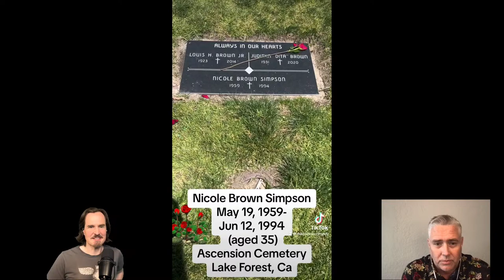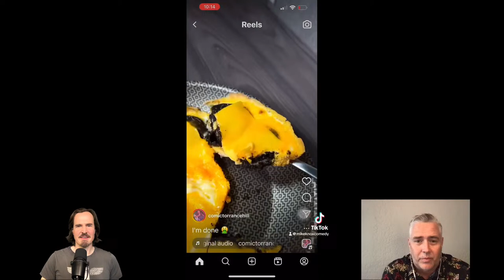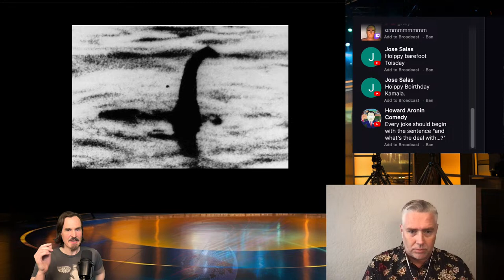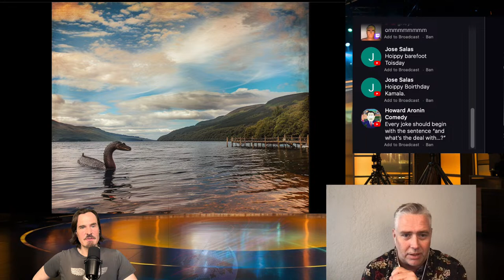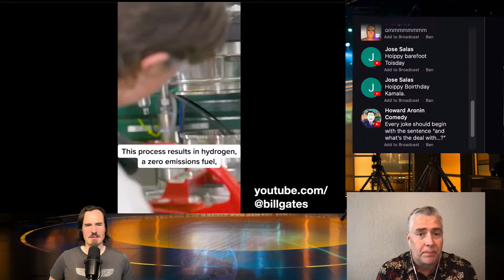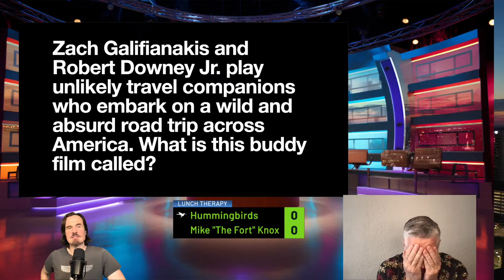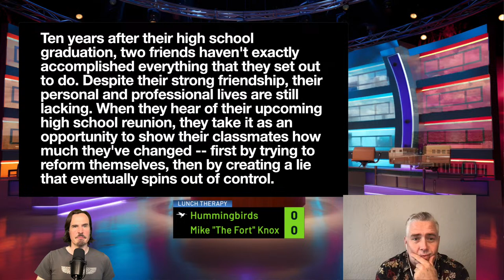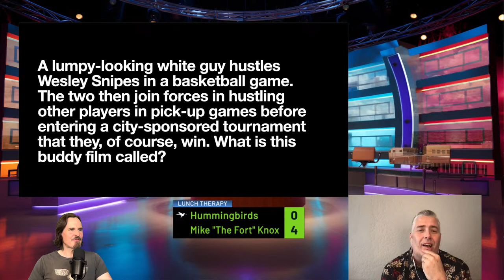Capybara Buddy Comedy - Mike "The Fort" Knox Guest Stars on Lunch Therapy -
Capybara Buddy Comedy - Mike "The Fort" Knox Guest Stars on Lunch Therapy - Barefoot Tuesday

Wildlife therapy, contest, music and more. Live interactive chat room.

Hosted by actor and comedian Joel Marshall, Lunch Therapy the comedy show that helps you get through the week, with breathing, comedy, and some fun distractions from riding the news cycle. One man attempts to entertain the world one hummingbird at a time.
Thank for the calm
The incredible @HealingVibrations
An original song by: